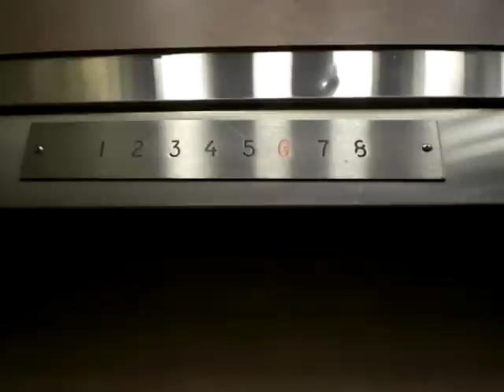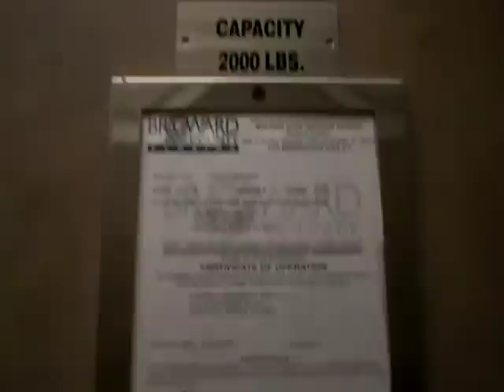??? Traction Elevator 2 at Building in Deerfield Beach, FL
Riding the another elevator that has not yet been modernized. Those are Epco CL buttons, do not tell me those are Westinghouse, Otis, Dover, etc. - they're not.